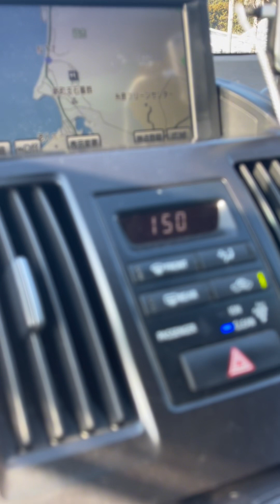Strawberry Eat All You Can in Japan